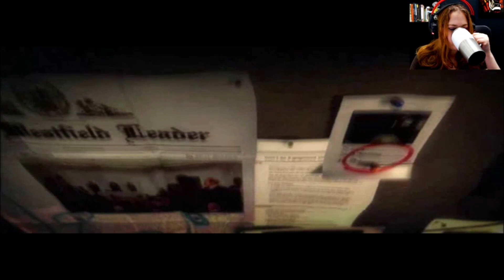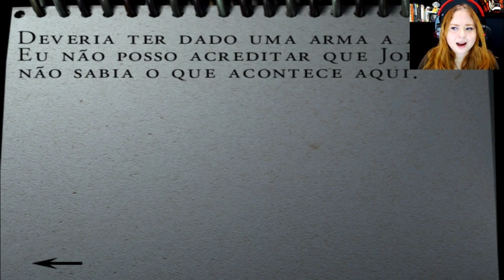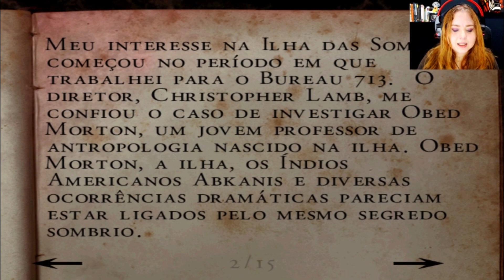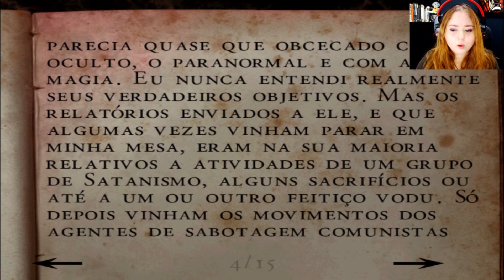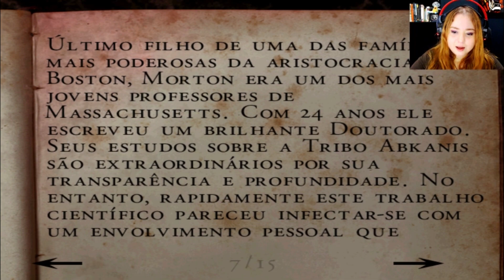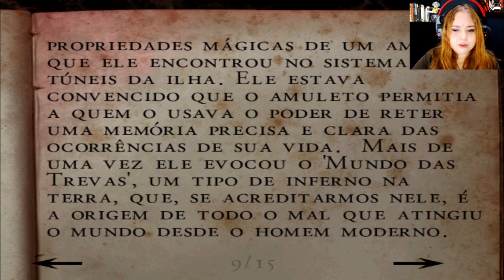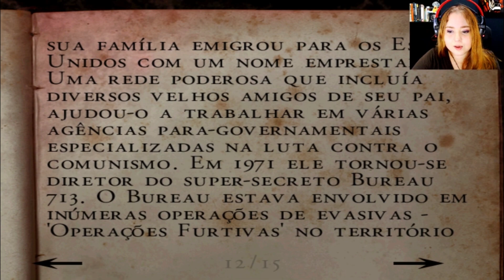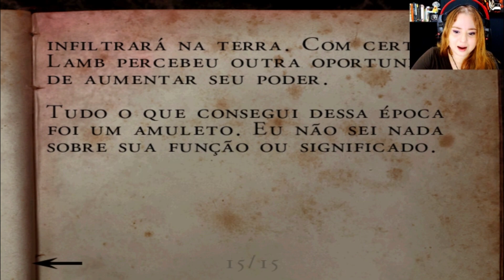ALONE IN THE DARK - BAITA NOSTALGIA DO CAGAÇO ( parte 1)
Lives no Mixer Olá pessoinhas estão bem?
Começaremos hoje a série de: Alone in the dark: the new nightmare 💙
Um jogo que marcou muito minha infância e do qual é um baita jogo de terror. Espero que gostem☺️

Twitter.com/LunaDbrubs
Instagram.com/LunaDBlue

JOGO: ALONE IN THE DARK: THE NEW NIGHTMARE Discord do canal